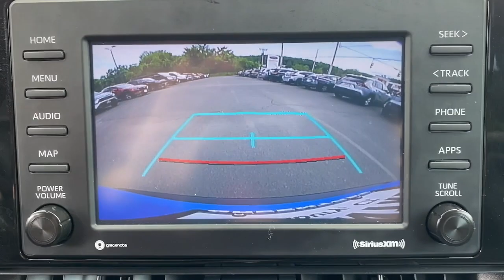2020 Toyota RAV4 Danbury, New Milford, Ridgefield, Waterbury, Brookfield, CT U20679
Blue Flame Used 2020 Toyota RAV4 LE available in Danbury, Connecticut at Greentree Toyota. Servicing the New Milford, Ridgefield, Waterbury, Brookfield, CT area.

Greentree Toyota
87 Federal Rd

CARFAX One-Owner. RAV4 LE AWD 4D Sport Utility 2.5L 4-Cylinder DOHC Dual VVT-i 8-Speed Automatic AWD Blue Flame Black Cloth. Odometer is 6754 miles below market average! 2020 Toyota Certified. AWD Blue Flame RAV4 LE AWD 8-Speed Automatic 2.5L 4-Cylinder DOHC Dual VVT-iToyota Certified Used Vehicles Details:  * Transferable Warranty  * Powertrain Limited Warranty: 84 Month/100000 Mile (whichever comes first) from TCUV purchase date  * Warranty Deductible: $0  * Vehicle History  * Roadside Assistance  * 160 Point Inspection  * Limited Comprehensive Warranty: 12 Month/12000 Mile (whichever comes first) from certified purchase date. Roadside Assistance for 7 Year / 100000 Mile  * Limited Warranty: 12 Month/12000 Mile (whichever comes first) from TCUV purchase date